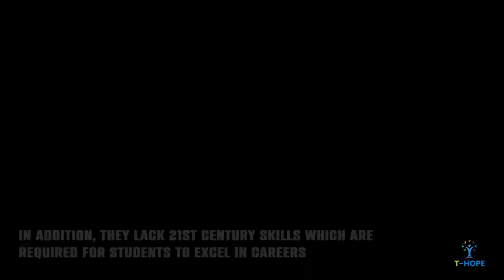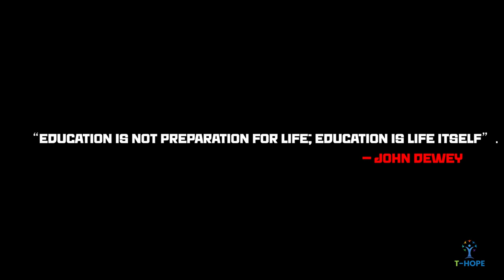T-Hope | Ray of Hope | Kesireddy Rajashekhara Reddy | Education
T-Hope is a not for profit organization that advocates and promotes holistic development of society through community led actions.
We believe for holistic development of society, every citizen must be educated and empowered and seek to resolve societal issues through individual and collective action.
So far we have positively impacted :
1100+ Kids
600+ Families
20 + Schools
150+ Teachers.